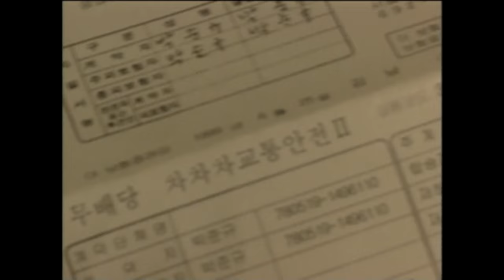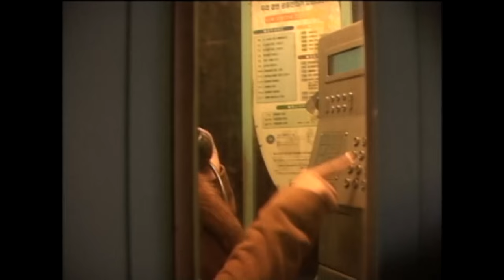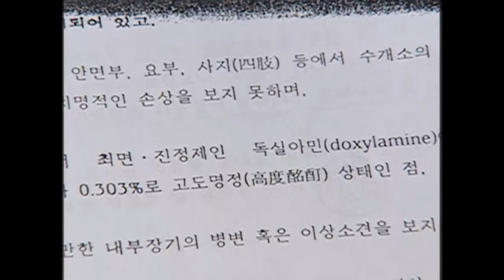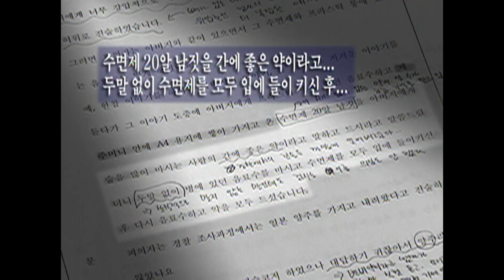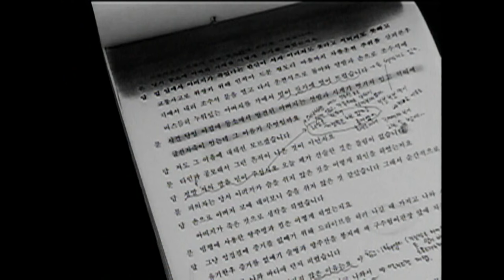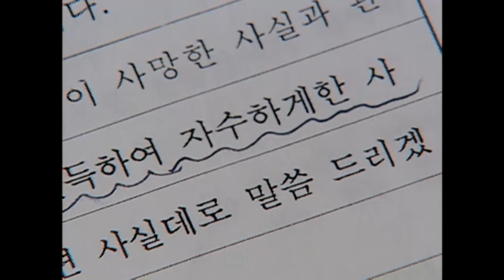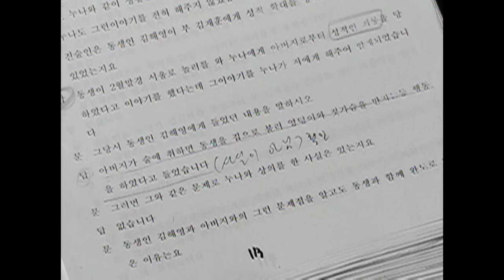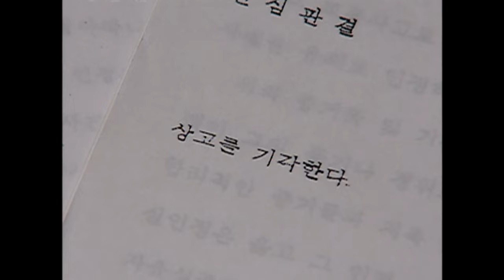[Full] 어느 무기수의 절규, 나는 아버지를 죽이지 않았어요_MBC 2003년 10월 21일 방송